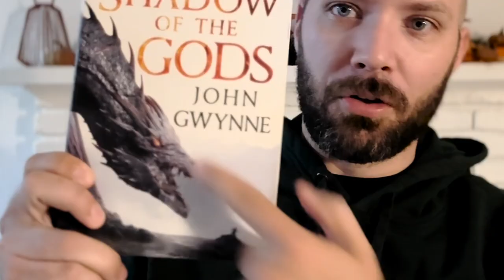My Favorite Book Sequels (Ranked)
It doesn't matter HOW GOOD a book is, the sequels can make or break an entire book series. Let me know what you think of my list in the comments!

0:00 Introduction
1:30 Honorable Mentions
3:05 #10
4:11 #9
5:21 #8
6:39 #7
7:31 #6
8:27 #5
9:37 #4
11:38 Baby Interruption
11:48 #3
12:47 #2
14:02 #1
16:04 Outro